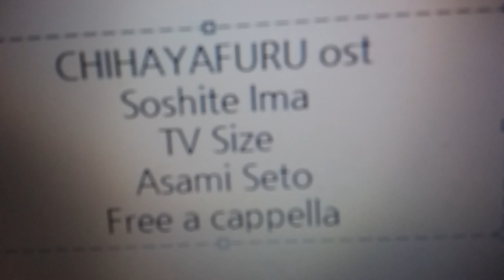ちはやふる OST - そしていま (TV Size) - 瀬戸麻沙美 Free a cappella フリーアカペラ